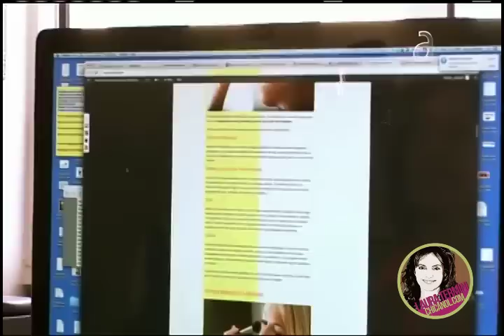Qué es un Blog y que hace una Bloguera? | Laura Termini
En esta entrevista explico que es una bloguera, como es nuestro trabajo y como estamos dominando el mundo de la comunicación con nuestra influencia. Gracias America tv por esta entrevista.